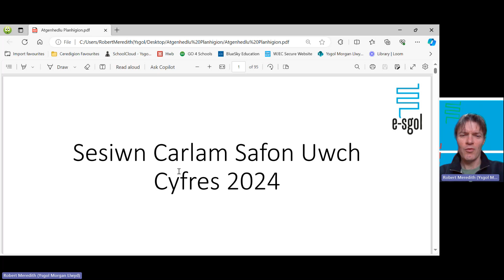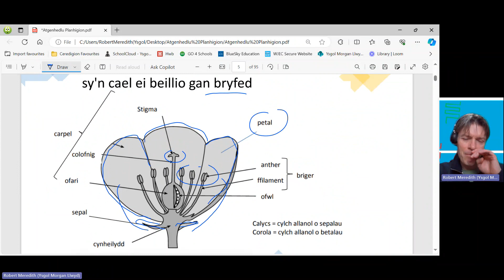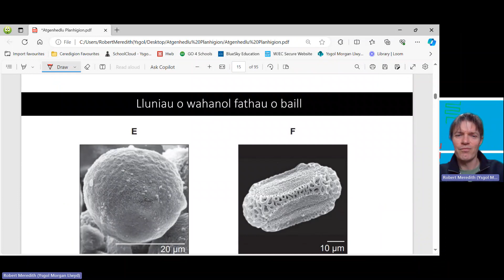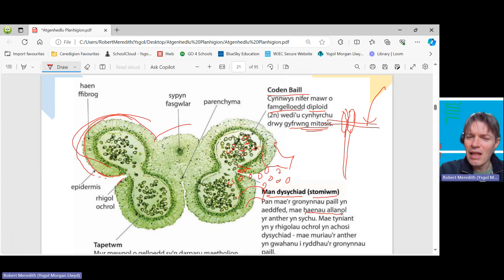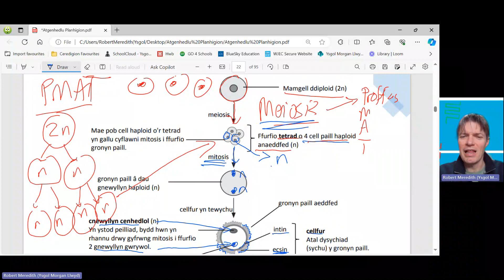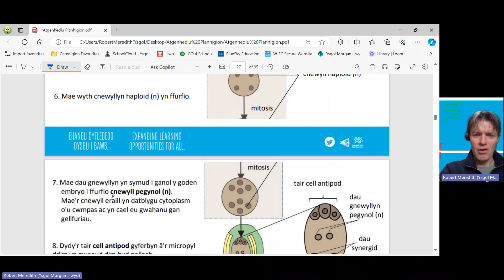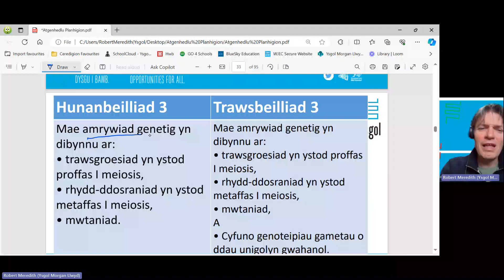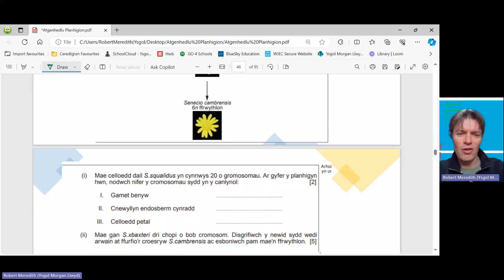Atgenhedlu mewn Planhigion Rhan 1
SU Bioleg Sesiwn 3 - Atgenhedlu mewn Planhigion Rhan 1